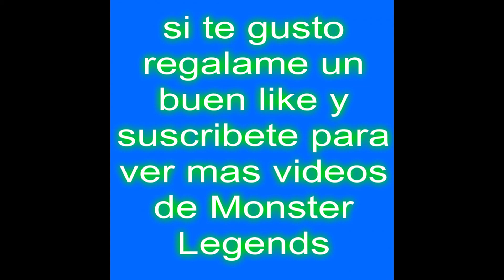LOS MEJORES MONSTROUS DEL LABERINTO PIRATA ESPACIALES [ MONSTER LEGENDS ]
muy buenas chavos espero y les guste este video trate de hacer este top  berificando sus ataques